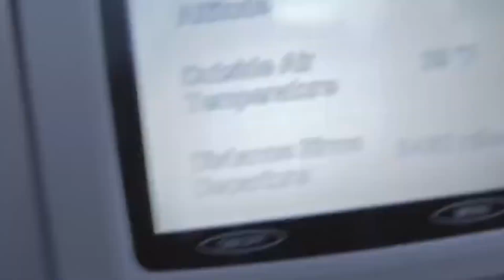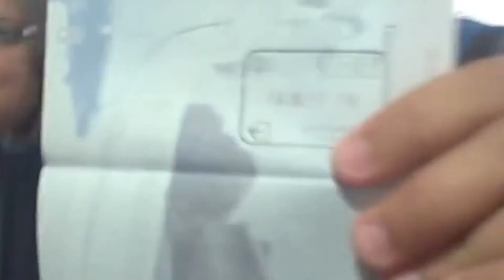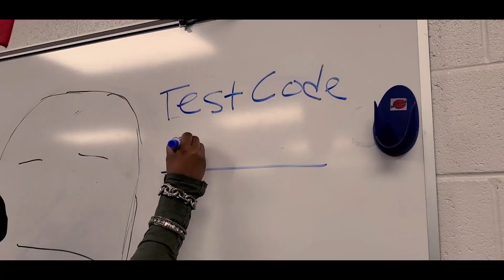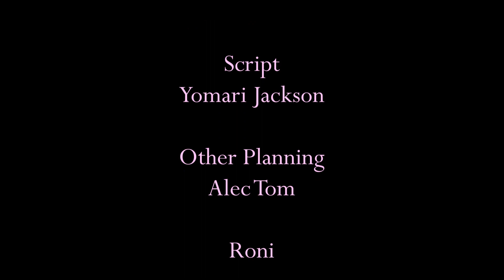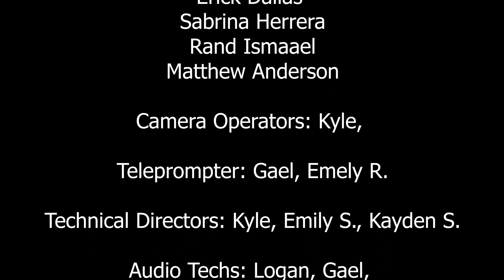The View TV | Season 8 Episode 13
Hello Bears! To celebrate the upcoming break, this news episode features several great new student film projects!